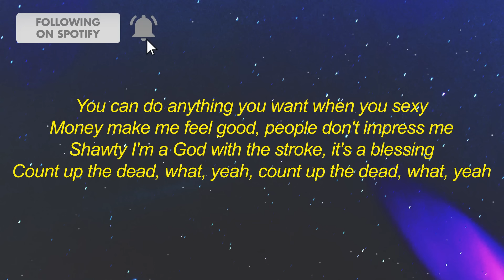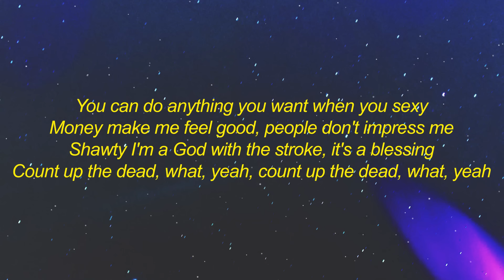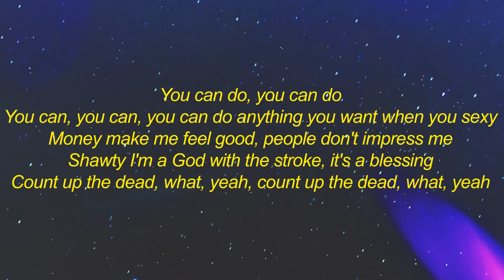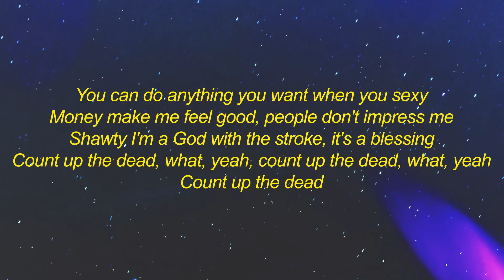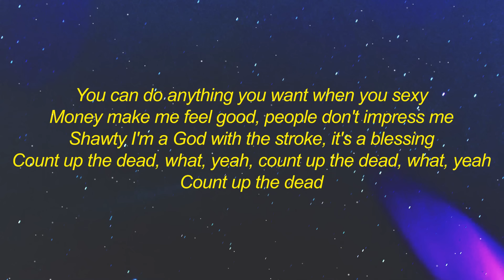JoeVille - Sexy (Lyrics) | you can do anything you want when you sexy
stream JoeVille - Sexy (Lyrics) | you can do anything you want when you sexy

get JoeVille - Sexy (Lyrics) | you can do anything you want when you sexy:

[Hook]
You can do anything you want when you sexy
Money make me feel good, people don't impress me
Shawty I'm a God with the stroke, it's a blessing
Count up the dead, what, yeah, count up the dead, what, yeah
Count up the dead

[Verse 1]
Two phones, woah, don't give a fuck, open up
I need two phones, one for all the sluts, let me cut
I need to bone all of the friends, yeah
Joe, he done did it again, yeah
French inhale, don't blow no smoke
Pass all the gas to my kin, yeah

[Hook]
[Verse 2]
Ayy, oh shit, it's the same niggas I roll with
Show off that ass when she post pics
She show that ass when she post pics
Yeah, hey, oh shit
It's the same niggas I post with
She say my reason makes no sense
I could care less 'bout who don't like shit about me
Diamonds on my teeth, I need a motherfuckin' mouthpiece
Stone cold heart if it ain't AaJiah what it's 'bout, b
I don't trust my phone, that shit get clickin like a mouse, b

[Hook]
You can do, you can do
You can, you can, you can do anything you want when you sexy